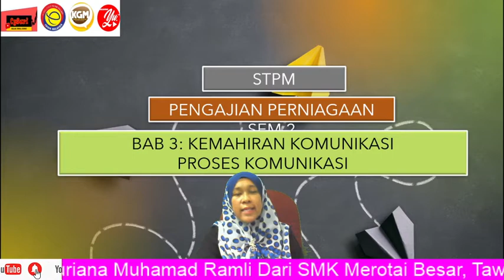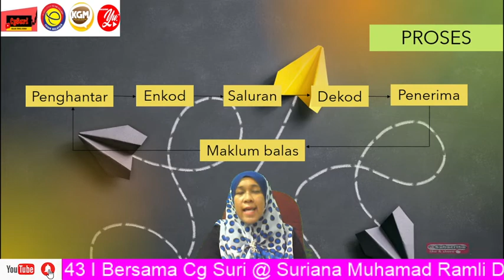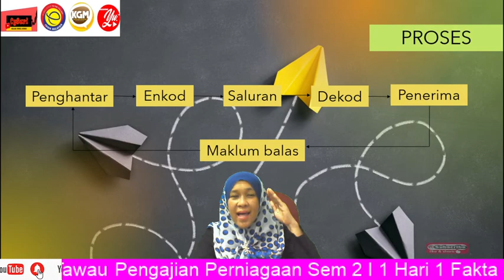1 HARI 1 FAKTA [ PENGAJIAN PERNIAGAAN I SEM 2 I KEMAHIRAN KOMUNIKASI I PROSES KOMUNIKASI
Menjelaskan proses komunikasi:
1. Penghantar
2. Enkod
3. Saluran
4. Dekod
5. Penerima
6. Maklum balas